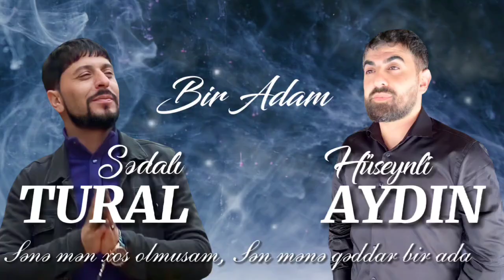Tural Sedali Ft Aydin Huseynli - Bir Adam 2022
Aygün Ağayeva  Youtube kanlına xoş gəlmisiniz

Youtube kanal idarəçisi : Pervin Sedalı

DİQQƏT! Kopyalamaq qəti qadağandır. Aygün Ağayeva  kanalında yayımlanan mahnı və videolar  © "Unıversal Vorld Tv"  tərəfindən qorunur.